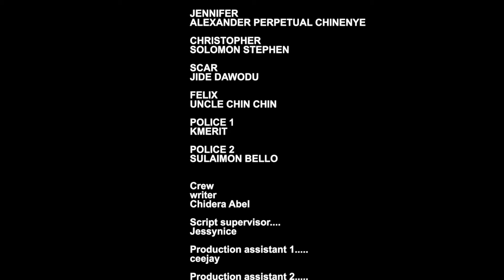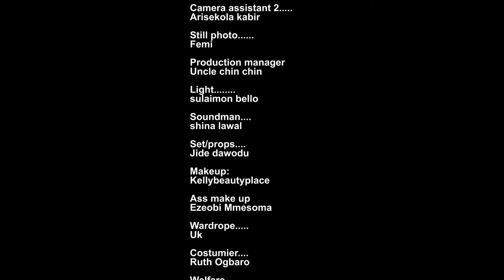WHAT MEN WANT - - (New movie)UCHE MONTANA, CHIDI DIKE, - 2024 LATEST EXCLUSIVE MOVIES